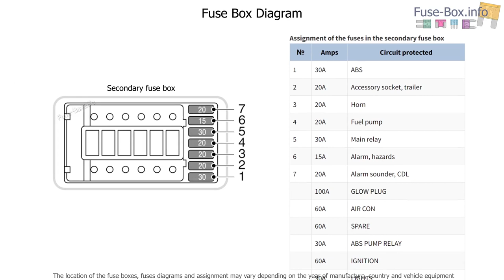Fuse box location and diagrams: Land Rover Defender (2001-2006)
Fuse box diagrams (location and assignment of electrical fuses) Land Rover Defender (2001, 2002, 2003, 2004, 2005, 2006).